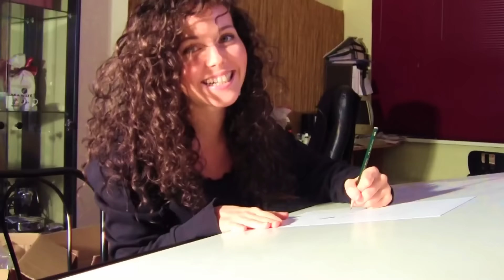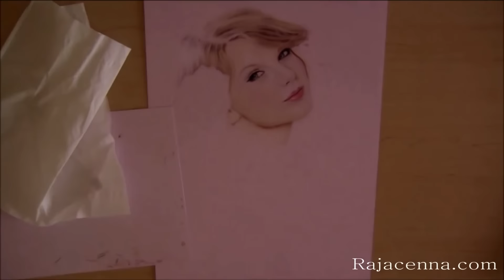Drawing Taylor Swift by Rajacenna